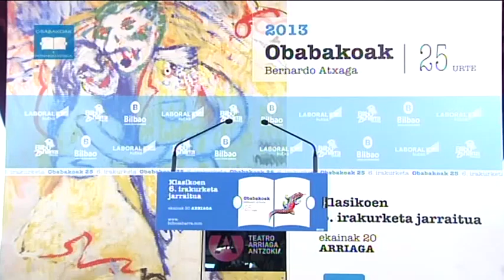247 Gloria Iglesias